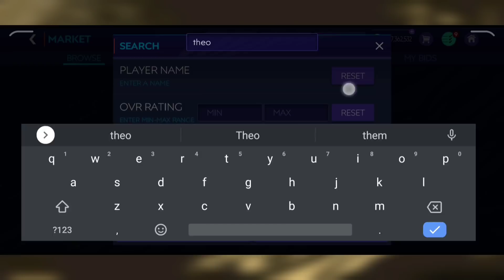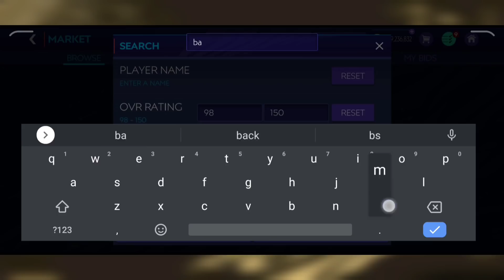UTOTS SQUAD UPGRADE | REACHED 170 OVERALL | FT. PRIME RONALDO | UTOTS OBLAK AND KDB | FIFAMOBILE 21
Reached 170 overall in Fifa mobile in this amazing squad upgrade